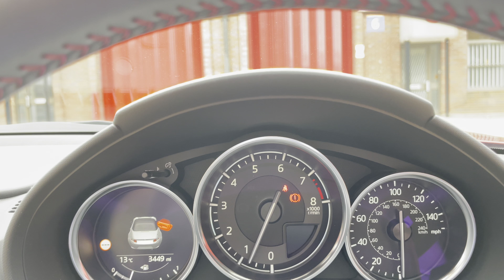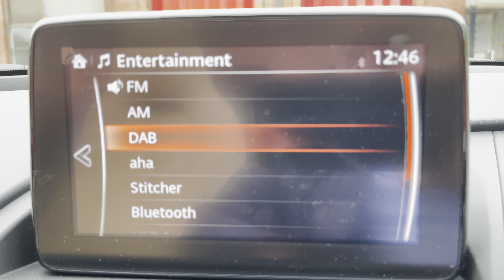6 November 2021